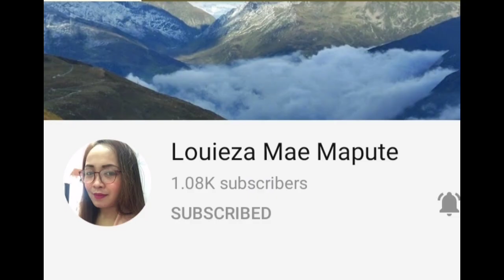ATSKY//DAMANSARA//LUNCHDATE WITH MY NIECE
After 5 months saka kami nagkita ulit ng along pamangkin, buti at pumayag Ang Boss na lumabas dahil sa lockdown, samahan nyo kmi sa aming LUNCHDATE.